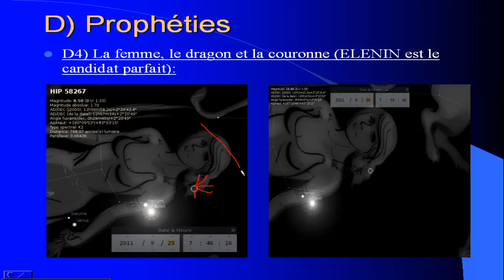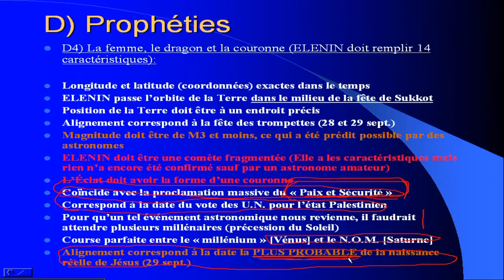Partie 52 - (Prophéties biblique, ELENIN et le DESTRUCTEUR) La Femme le Dragon et la Couronne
Voici la série vidéo en rapport avec la conférence donnée par Pleins Feux le 3 septembre 2011. Cette conférence est maintenant mise à votre disposition  VIA le réseau «Youtube» dans le but de vous apporter quelques détails sur les évènements qui se dessinent à la lumière de diverses prophéties telles que les prophéties sumériennes, les Hopis, le livre d'Hénoch, la Bible et quelques autres.